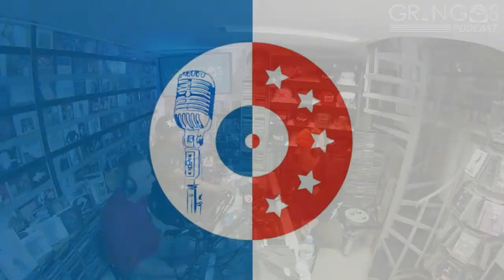LEO MUNIZ: O ARTISTA DEVE SE PREOCUPAR COM FOTÓGRAFO? | Cortes do Gringos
SEJA MEMBRO!
Quer ajudar o projeto? Vire membro e participe dos nossos concursos valendo brinde dos convidados, camisetas e bonés do Gringos Podcast, acesse: apoia.se/podcastgringos

Segue lá, tem a moral?

- Apresentação:
Ney Gringos

- Direção:
DJ RM

- Produção:
Ygor Amendoim

- Cortes:
SCOOBY

CORTES NÃO PERMITIDOS SEM AUTORIZAÇÃO PRÉVIA!